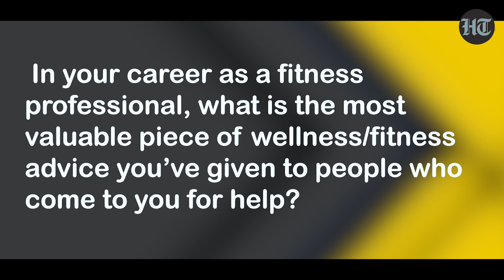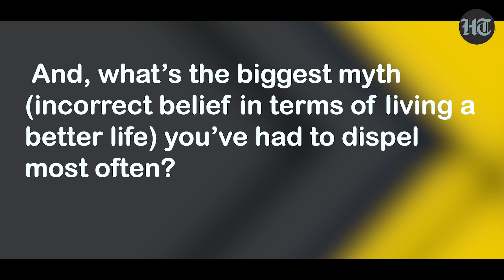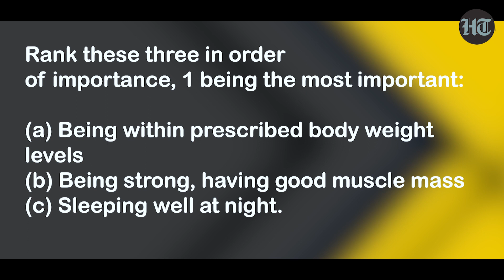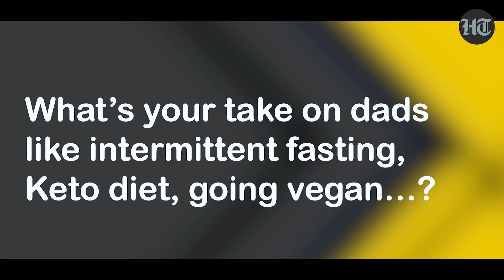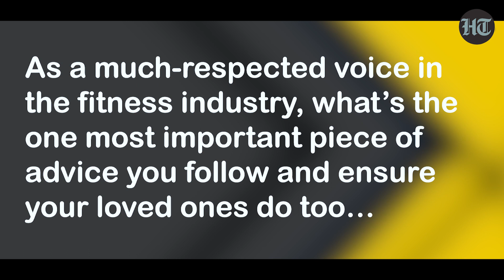India's top health professionals reveal their tips and tricks to HT Brunch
Luke Coutinho, Sohrab Khushrushahi and Shivohaam are part of the new breed of fitness gurus who prove that exercise isn't just about what you look like.